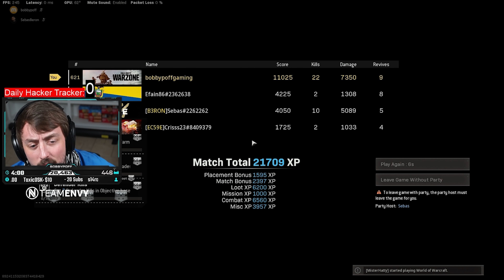JAK12 IS INSANE ON ALCATRAZ *BEST LOADOUT SETUP" (Warzone - Rebirth Island)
If you want to wrap up responsibly, or ensure that a friend or loved one does, checkout bobbypoffgaming.bigcartel.com for some limited supply Scarf Squad scarfs and t-shirts!